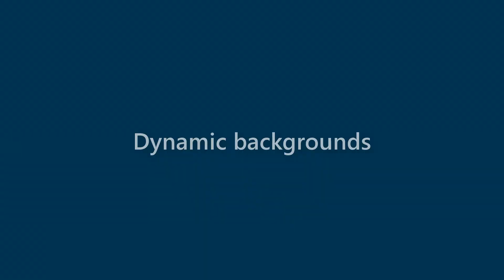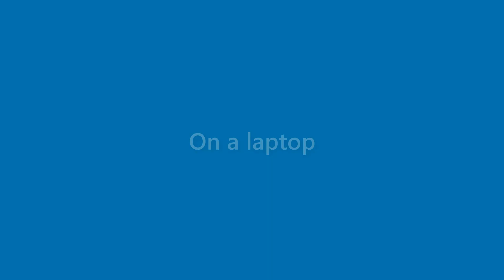Elliot Woodward - appearance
Name Look - Elliot Woodward - appearance. In this video we present "Elliot Woodward" name look and feel in various scenarios.
This video will cover:
How does "Elliot Woodward" look as a personal letterhead?
How does "Elliot Woodward" look on a business card?
How does "Elliot Woodward" look on a computer/laptop screen?
How does "Elliot Woodward" look with different background colors?
How does "Elliot Woodward" look with various fonts?